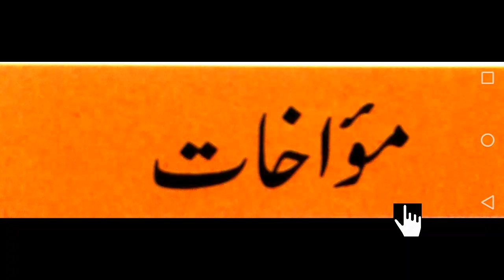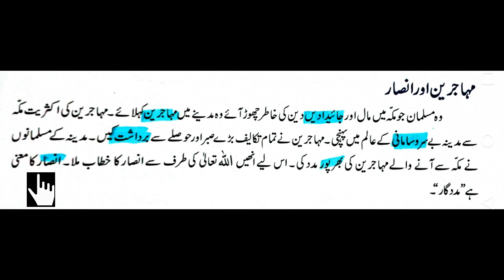Islamiat Lec 11 Class 5 N